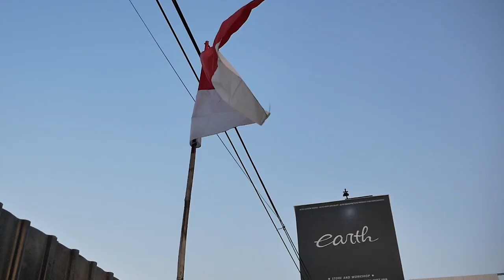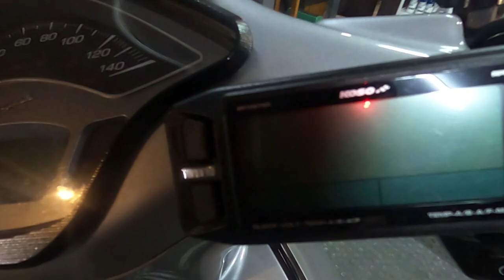VESPA SUPER HEDON DI REVIEW ULANG SPEC LENGKAPNYA SAMA PAKAR VESPA, ABDEL KELIATAN SOTOYNYA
Hello Earth!
WELCOME BACK WITH US, DI VIDEO KALI INI KAMI REVIEW ULANG EMPAT VESPA HEDON NIH, GARA-GARA SI ABDEL KEMAREN BANYAK SOTOYNYA DAN DARIPADA SESAT, NIH KITA BIKIN ULANG VIDEONYA UNTUK SPEK, YUK TONTON BARENG